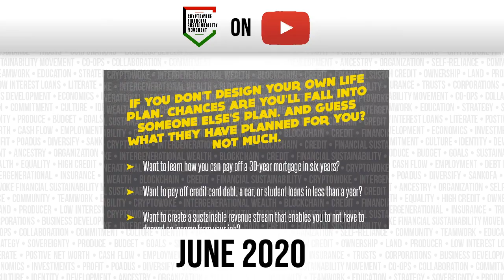CFSM YouTube Channel Intro TRAILER 1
The movement will be televised… on YouTube!
The Cryptowoke Financial Sustainability Movement will debut June 1, 2020!

Change not only your future, change your bloodlines!